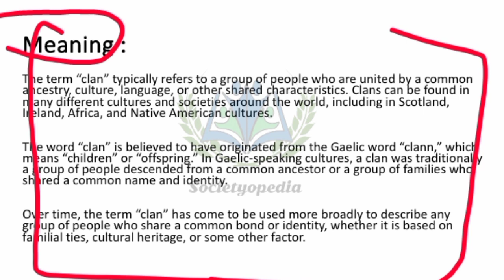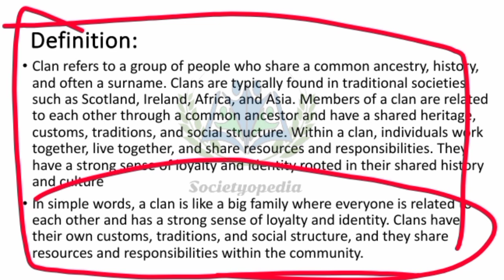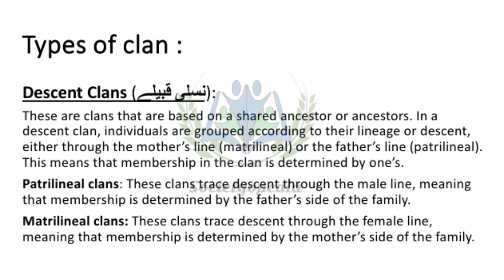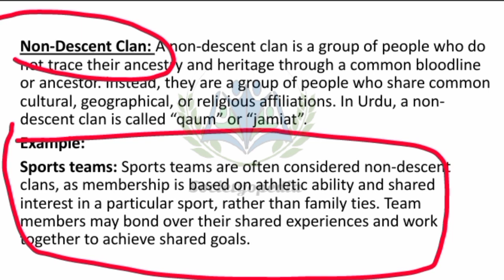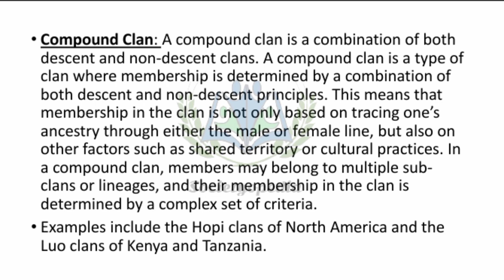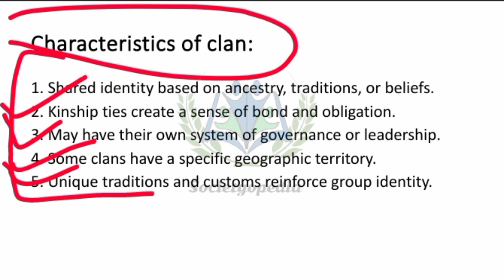Clan It's Meaning Definition Types and Characteristics in Sociology and Anthropology in Urdu Hindi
⭐Definition:
A clan is a social group or community that is based on kinship ties, shared ancestry, or common descent. Clan membership is typically inherited through one's family lineage and can have implications for social status, economic opportunities, and political power. Clans are characterized by a strong sense of loyalty and solidarity among its members, and often have a hierarchical structure.

⭐Types of clan :
1-Descent clan
2-Non descent clan
3-Compound Clan

⭐Characteristics:
1. Kinship ties
2. Strong sense of group identity
3. Territory association
4. Leadership structure
5. Shared traditions and customs

sociologist123

Playlist Links 👇
🎦 Playlist #1

Keep Supporting❤️
Regards,
Ayesha Ibrahim